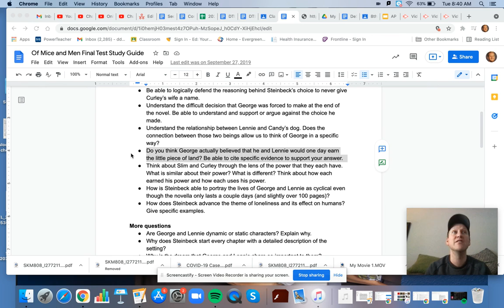George and Lennie's Dream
Of Mice and Men Study Guide